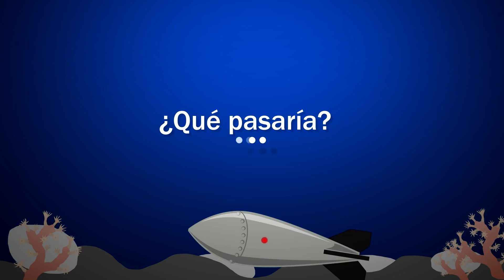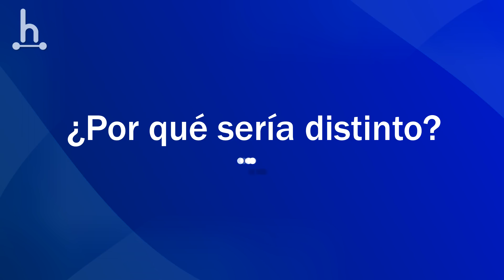¿Que pasa si detonamos la B0MBA mas potente en el punto mas profundo del océano?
¿Que pasa si detonamos la b0mba mas potente en lo mas hondo del océano?